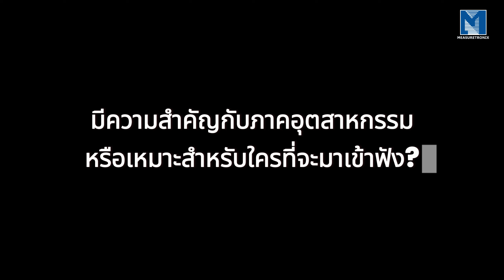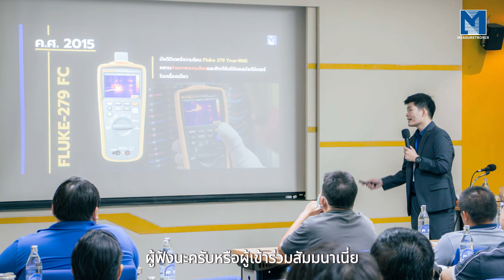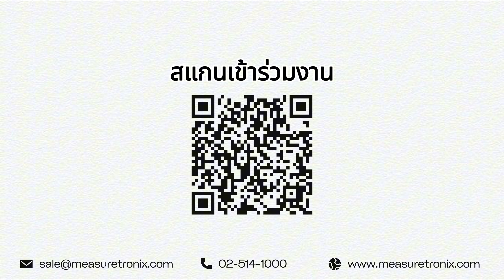Introduce "MEASUREDAY"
ก้าวสู่ความแม่นยำสูงสุดในอุตสาหกรรม ด้วยเครื่องมือวัดและทดสอบที่ล้ำสมัยและเชื่อถือได้ 🥳
เราขอเชิญคุณมาร่วมเป็นส่วนหนึ่งของงาน "MEASURE DAY 2024"
ซึ่งจะจัดขึ้นในวันพฤหัสบดีที่ 12 กันยายน 2567
ณ เดอะไทด์ รีสอร์ท บางแสน จ.ชลบุรี
งานนี้เต็มไปด้วย ความรู้ กิจกรรม และได้ทดลองใช้เครื่องมือจริง ที่เราหวังว่าจะทำให้คุณได้รับประสบการณ์ที่มากมายและประทับใจ ‼
⚠️เหมาะสำหรับ วิศวกร นายช่าง ผู้แทนจากหน่วยงาน บริษัทและมหาวิทยาลัย ⚠️
เรามีหัวข้อห้องสัมมนาทั้งหมด 7 ห้องให้ท่านเลือก
📍ห้องที่ 1 : เคล็ดลับการใช้งานเครื่องมือซ่อมบำรุงสำหรับวิศวกรยุคใหม่
📍ห้องที่ 2 : ยกระดับมาตรฐาน! การสอบเทียบไฟฟ้า อุณหภูมิ ความดันและความชื้น
📍ห้องที่ 3 : แนวทางการทดสอบและแก้ไขปัญหาสายเคเบิลในอุตสาหกรรมและการตรวจสอบระบบท่อและสายเคเบิลใต้ดินในโรงงาน
📍ห้องที่ 4 : กลยุทธ์การวัดเสียงในอุตสาหกรรมเครื่องใช้ไฟฟ้า Turning Down the Noise, Turning Up the Quality
📍ห้องที่ 5 : Rework & Analysis Electronics Board
📍ห้องที่ 6 : EV & Solar Measurement for Commissioning & Maintenance
📍ห้องที่ 7 : Drone-Work for HV & Solar inspection & Partial Discharge (PRPD) Analysis
หมายเหตุ: ลงทะเบียนท่านละ 1 ห้อง และไม่เกินห้องละ 2 ท่านต่อบริษัท
(ลงทะเบียนผ่านเว็บไซต์ 1 ครั้งต่อ 1 ท่าน)
รับจำนวนจำกัด (ต้องได้รับการยืนยันเข้าร่วมสัมมนาเท่านั้น)
หากคุณมีข้อสงสัยหรือคำถามเพิ่มเติม
กรุณาติดต่อเราได้ที่ 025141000 ต่อ 242 คุณบรรณวรา
เราหวังว่าจะได้พบคุณที่งาน "MEASURE DAY 2024"
และร่วมสร้างความทรงจำดีๆ ไปด้วยกัน!